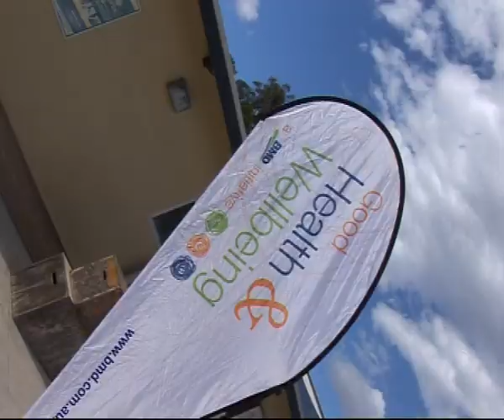BMD National Beach Volleyball Finals.mp4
This is just an introduction of a Dvd that I have done for Natalie Cook. The Dvd Shows A national  beach volleyball tournament organaised by SandStorm and BMD